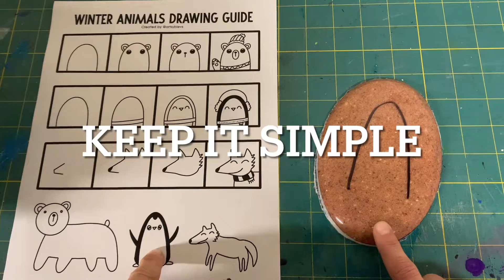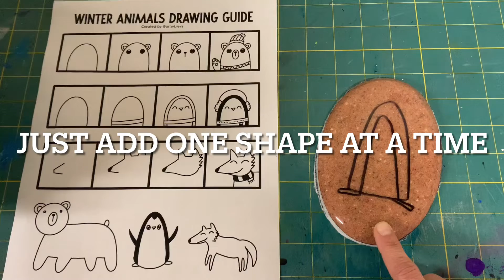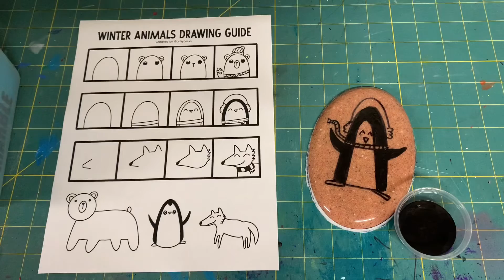Winter Animals on a Strange Surface